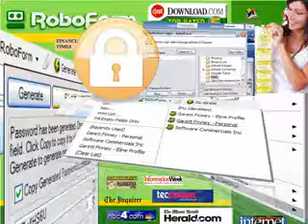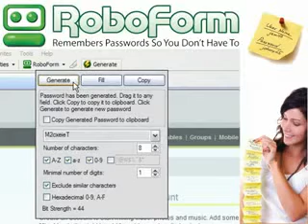Password Manager, Form Filler, Password Management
RoboForm is the top-rated Password Manager and Web Form Filler that completely automates password entering and form filling.
RoboForm was named PC Magazine Editor's Choice, and CNET Download.com's Software of the Year.    RoboForm allows you to:
 Manage your passwords and Log In automatically.
 Fill long registration and checkout forms with one click.
 Encrypt your passwords to achieve complete security.
 Generate random passwords to maximize password strength.
 Fight Phishing by entering passwords only on matching web sites.
 Defeat Keyloggers by not using the keyboard to type passwords.
 Back up your passwords and copy them between computers.
 Synchronize passwords between computers using GoodSync.